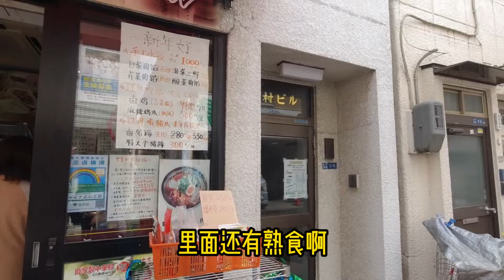日本东京神仙物价，全日本最便宜的水果市场？大名鼎鼎的龟户市场，还有煎饼果子，豆腐脑和油条！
龟户市场在东京华人圈可谓是大名鼎鼎，超便宜的物价令人欲罢不能，今天就去看一看。水果很多都是一箱一箱卖，连香印提子，冈山桃子，冲绳芒果，山梨梨子那些名品都成箱的便宜卖，不过一分钱一分货，虽然分量大又便宜，但是品相真的就要比一般超市差一些，甚至有很多已经开始烂了，所以买了很快吃完的可以，如果吃不完估计很快就烂了。惊喜的是这条街上还发现了很地道的煎饼果子，中国熟食，油条和豆腐脑更是满足了我的中国胃。